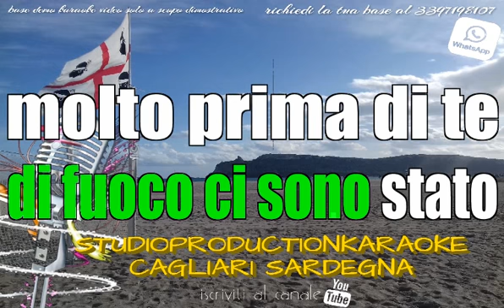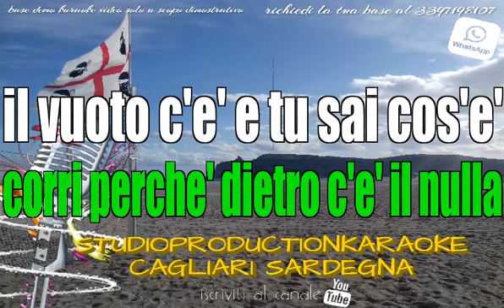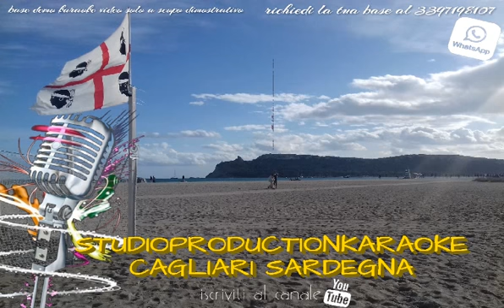Eros Ramazzotti Fugo dal nulla KARAOKE+CORI